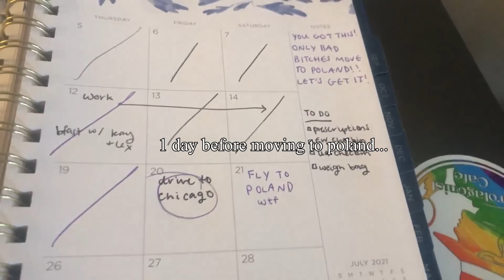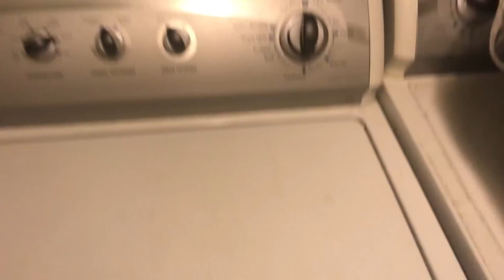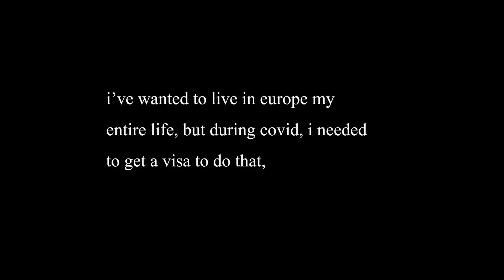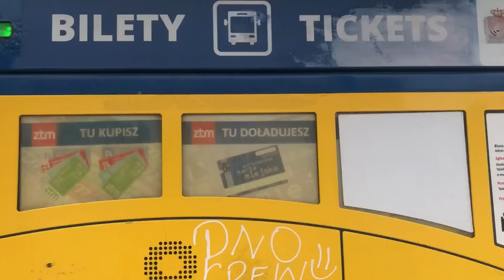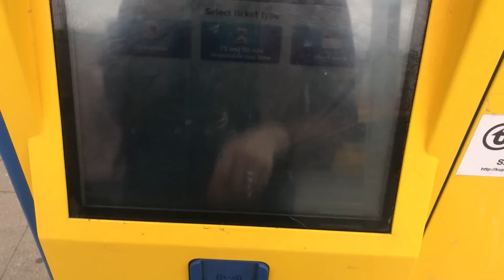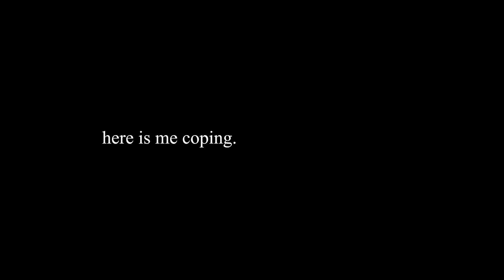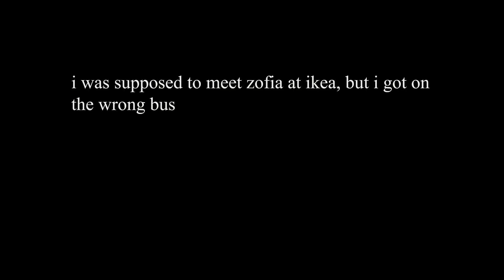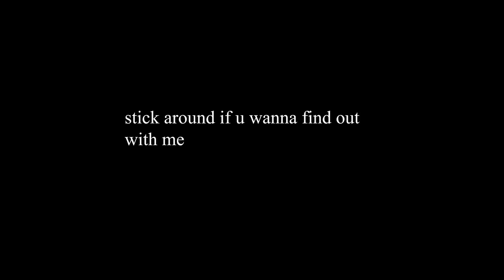i moved to poland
please don't ask why i don't know okay